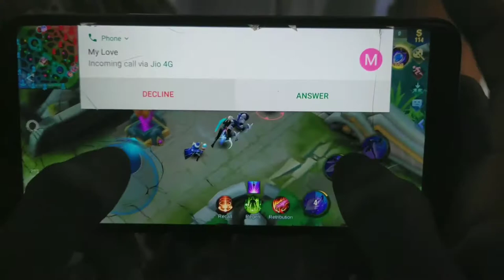Break up //short garo video